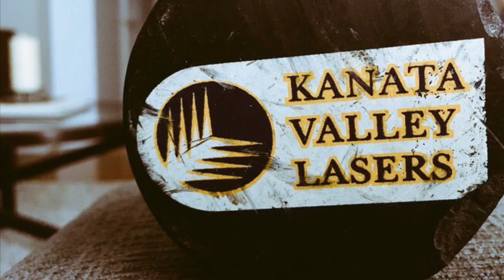The Life - Kanata Lasers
Trailer for ‘The Life’ Kanata Lasers